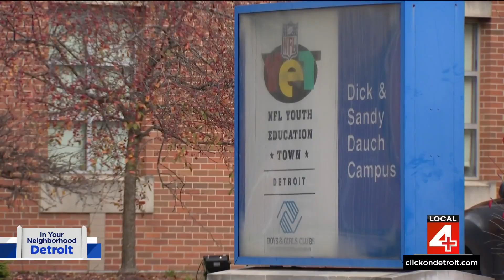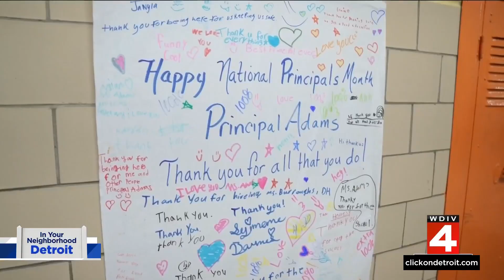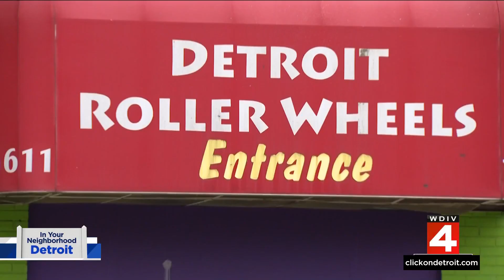In Your Neighborhood: The town that put the world on wheels -- Detroit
For most people, the Motor City needs no introduction.